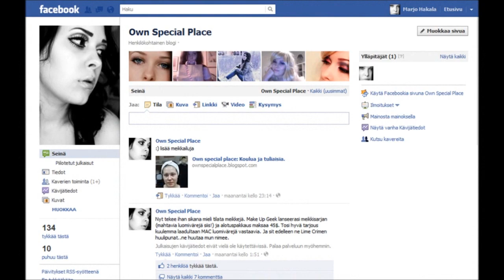Maanon meikkipakit ♥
Tässä vähän mun järjestelmällisyydestä video :D Very interesting yes. Mutta kun on kerran video kaikista meikeistä,siveltimistä ja paleteista niin miks ei pakeistakin?